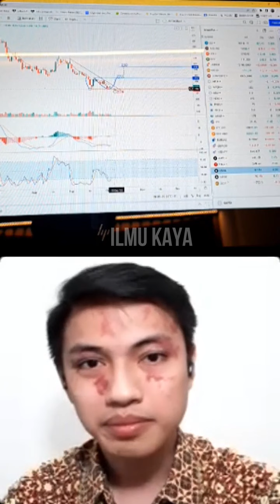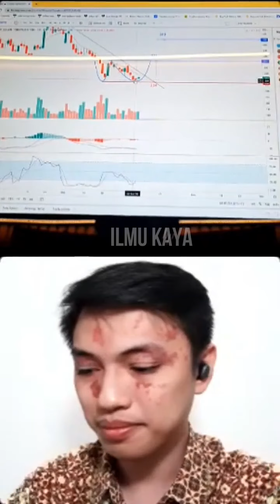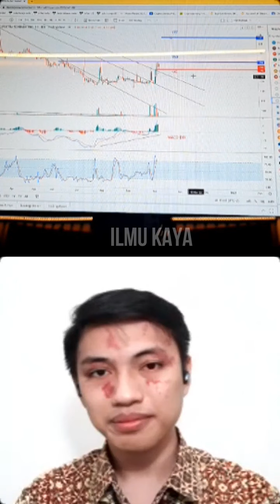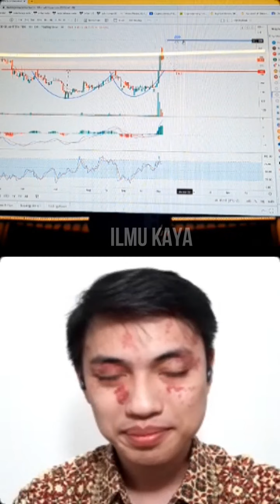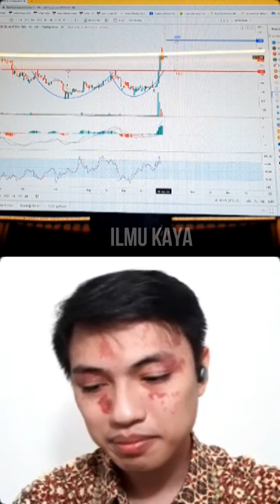BONGKAR STRATEGI TRADING CARI CUAN KARUNGAN DI SAHAM2 SIAP NAIK SECARA ANALISA TEKNIKAL #3